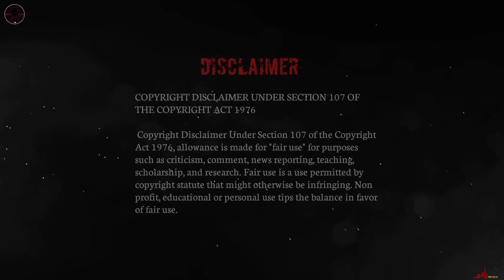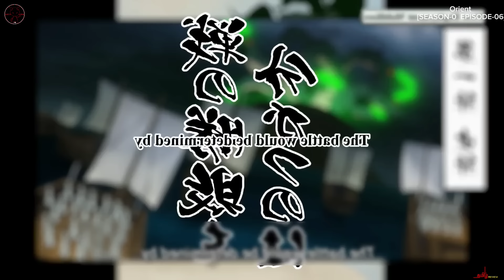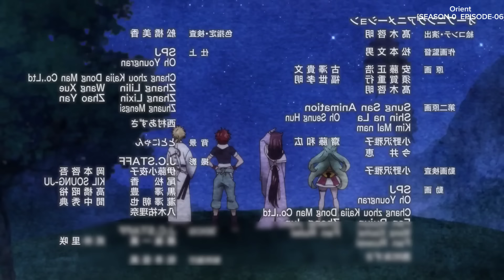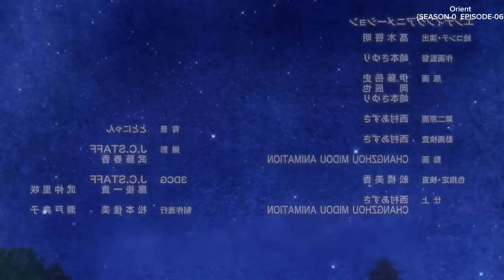Orient Anime || சீசன்-2 பகுதி-6 || தமிழ் விளக்கம் || KUTTY ANIME VOICE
Welcome.

●Season - 2
●Episode -6

நன்றி.

THIS VIDEO IS ABOUT ANIME EXPLAIN IN TAMIL
Orient ANIME EXPLAINED IN TAMIL
Orient TAMIL DUBBED
ANIME TAMIL DUBBED
TAMIL ANIME DUBBED

Orient

Anime tamil

tamil anime

Orient in tamil

Orient tamil explanation

Orient tamil review

Orient anime tamil review

Orient

Orient in tamil

Orient tamil explanation

Orient tamil review

Orient

நன்றி. ✨